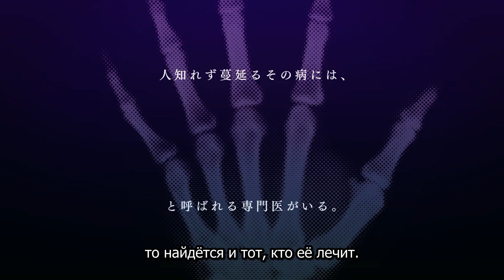Dr. Ramune Mysterious Disease Specialist | Официальный русский трейлер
Crunchyroll – место, где собраны последние онгоинги и самая большая аниме медиатека в мире.
Каждый сезон Crunchyroll показывает топовые аниме-сериалы для миллионов зрителей, профессионально переведенные на множество языков, прямо из японских студий.